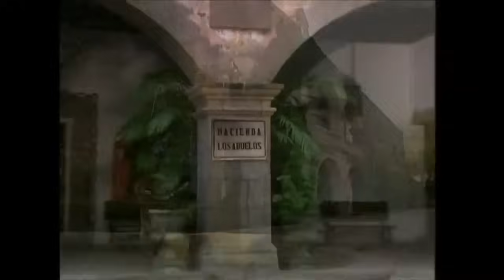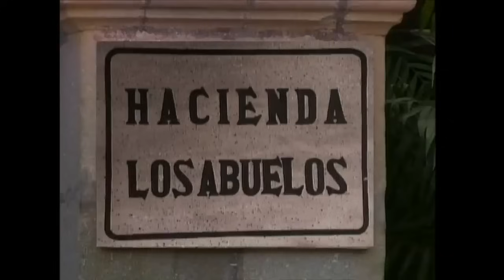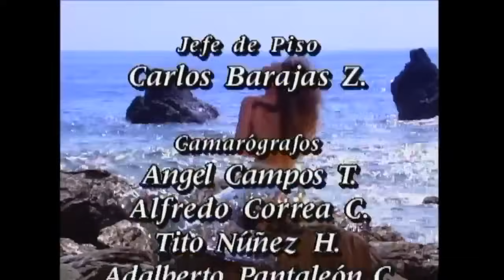Marimar Capítulo 120 Parte (2/2)